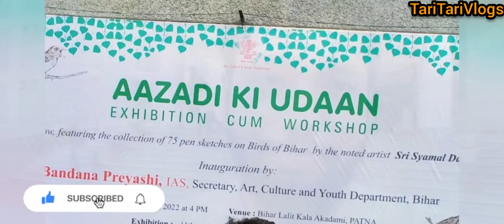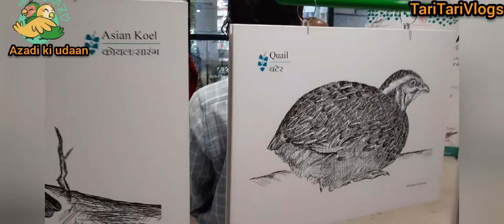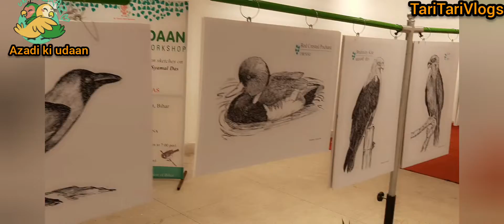Vlog 15 || Bird sketch art workshop and exhibition for std V to Xll students